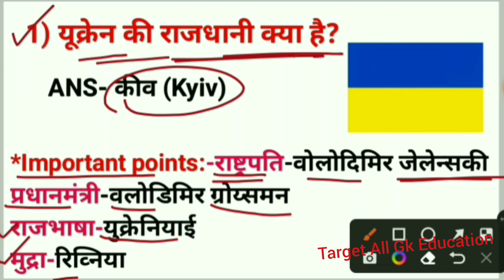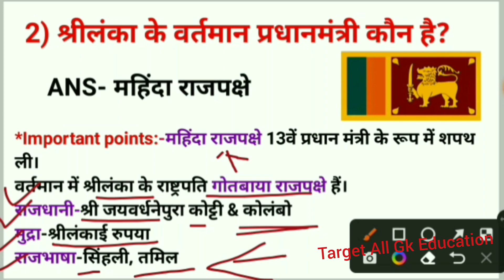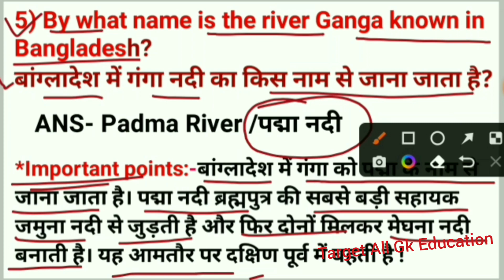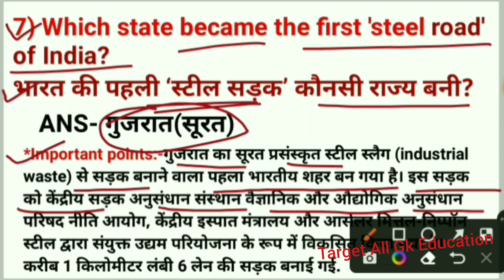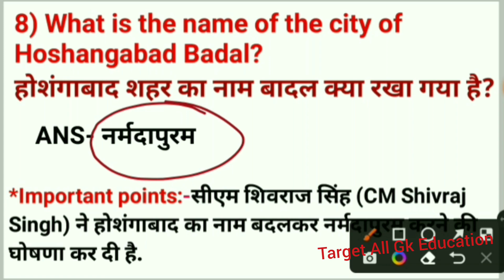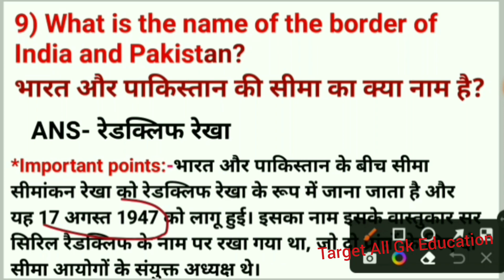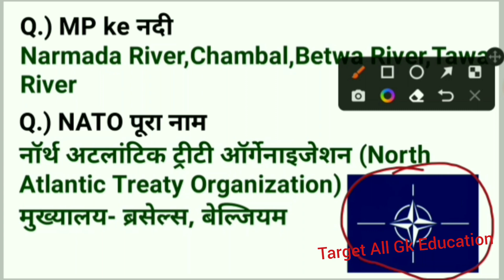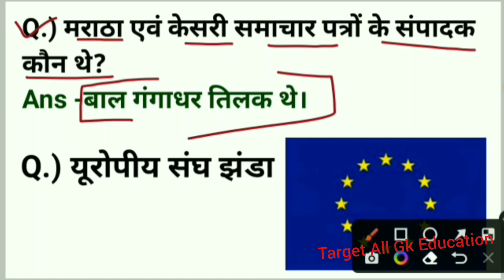10 May 2022 KBC Ground Audition के पुछे गए सवाल का सही जवाब | Bhopal & Lucknow | 20 GK+CA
10 May 2022 KBC Ground Audition के पुछे गए सवाल का सही जवाब | Bhopal & Lucknow | 20 GK+CA | Kbc 2022

👉Target All Gk Education (1),Group---